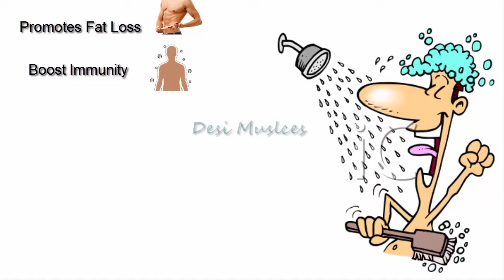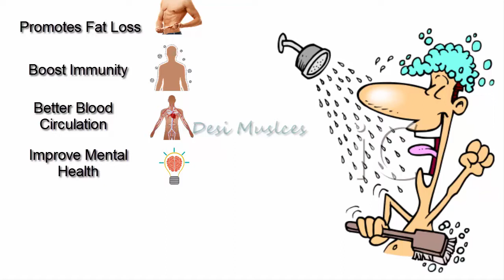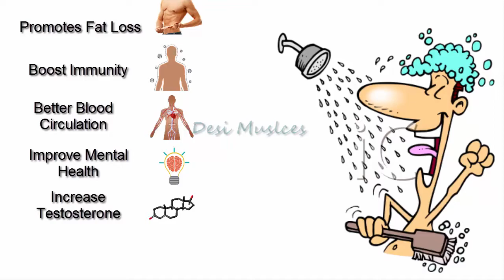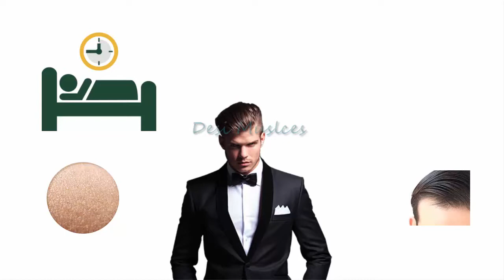Cold Shower Recovers Fast & Build More Muscles ردو / हिंदी | Benefits Of Cold Shower | Desi Muscles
Welcome to "DESI MUSCLES"

Hello Everyone

Guys you need to know about Cold shower benefits because its a free source of fast muscles recovery also there is winter coming you can do more intense workout and recover fast through one oh this secret. Watch video and build maximum muscles. Cold shower help your skin fresh because it reduces the chances to drain natural oils on your skin helps to lose fats gain muscles and more ...

दोस्तों आपको कोल्ड शावर के फायदों के बारे में जानने की आवश्यकता है क्योंकि इसकी तेज़ मांसपेशियों की रिकवरी का एक मुक्त स्रोत यह भी है कि सर्दी आ रही है आप अधिक गहन कसरत कर सकते हैं और एक ओह के माध्यम से तेजी से ठीक हो सकते हैं। वीडियो देखें और अधिकतम मांसपेशियों का निर्माण करें। कोल्ड शावर आपकी त्वचा को ताज़ा रखने में मदद करता है क्योंकि यह आपकी त्वचा पर प्राकृतिक तेलों को खत्म करने की संभावनाओं को कम करता है जिससे वसा की मांसपेशियों और अधिक वसा को खोने में मदद मिलती है ...

لڑکوں کو آپ کو کولڈ شاور کے فوائد کے بارے میں جاننے کی ضرورت ہے کیونکہ یہ سردیوں کی تیزی سے صحت یاب ہونے کا ایک مفت ذریعہ بھی ہے جب آپ زیادہ سخت ورزش کرسکتے ہیں اور اس راز کے ذریعے تیزی سے بازیافت کرسکتے ہیں۔ ویڈیو دیکھیں اور زیادہ سے زیادہ عضلات بنائیں۔ سرد شاور آپ کی جلد کو تروتازہ بنانے میں مدد دیتے ہیں کیونکہ اس سے آپ کی جلد پر قدرتی تیل نکالنے کے امکانات کم ہوجاتے ہیں اور چربی کو حاصل کرنے والے پٹھوں کو کھونے میں مدد ملتی ہے ...

Thanks

For more informative videos click on below links which one you like

How Many Days A Week Should You Workout | How Many Times Should You Workout | Desi Muscle | Hindi

Gym Mein Pehle Din Ka Workout Plan || 1st Day Workout Plan || Workout Plan For Beginners |Urdu/Hindi

Gym Mein 2sre Din ka Workout Plan || 2nd Day Workout Plan || Workout Plan For Beginners | Urdu/Hindi

Reason Why You Should Never Skip Leg Day || Legs Day Workout || Secret To Grow Muscles || Urdu/Hindi

The Perfect Rep || How to Perform Perfect Rep || Perfect Rep Range Of Motion || Rep Range || Rep